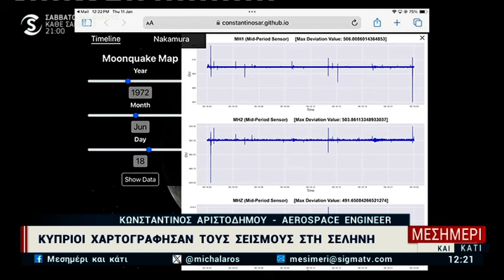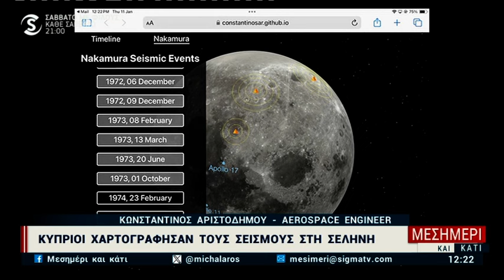Κύπριοι χαρτογράφησαν τους σεισμούς στη Σελήνη